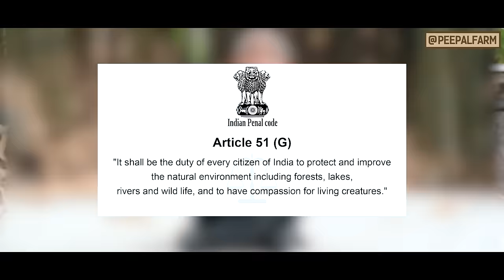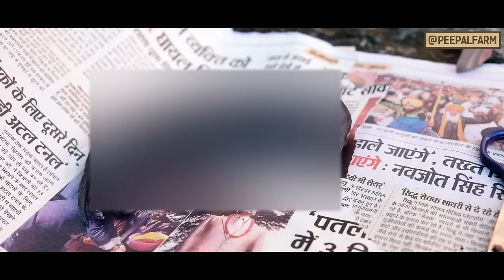Yeh cute puppy paida hi nahi hote toh behatar hota! | Why is sterilizing dogs necessary?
Yeh paida hi nahi hote toh behatar hota! | Why is sterilizing dogs necessary?
Lucy ne char bache diya aur hum bahut khush hai. Phir bhi hum nahi chahte the ki yeh paida ho!